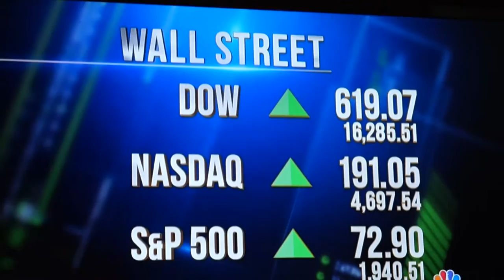Sue Herera totally botches why the markets spiked on 8-26-2015